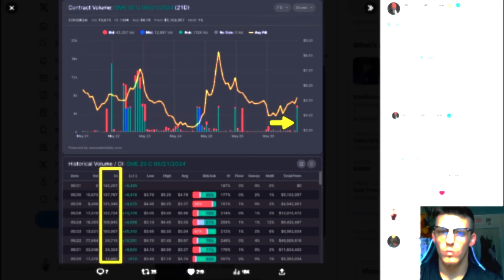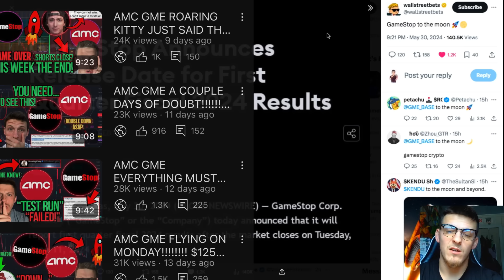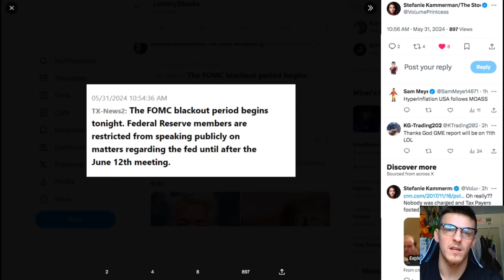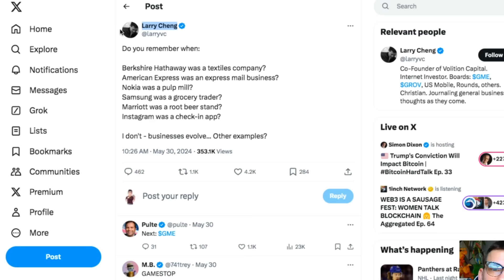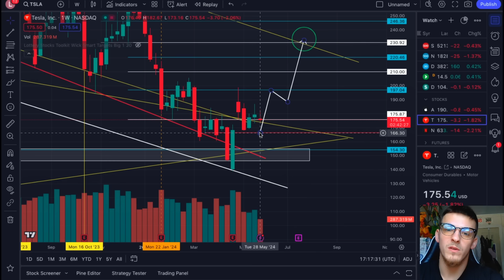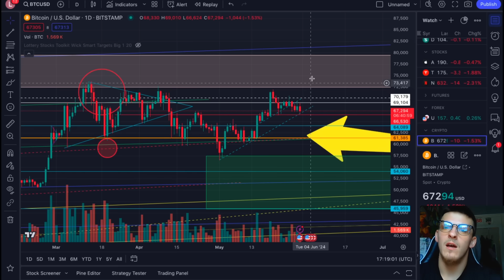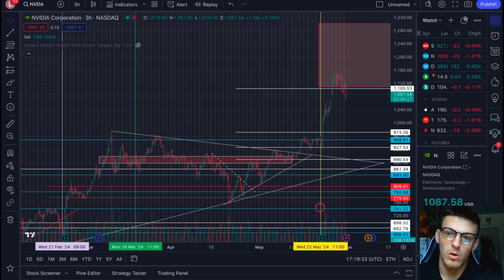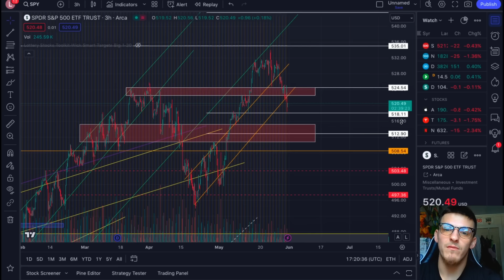AMC GME EVERY TIME THIS HAPPENS WE RUN! +14,425,700M SHARES!!!!!